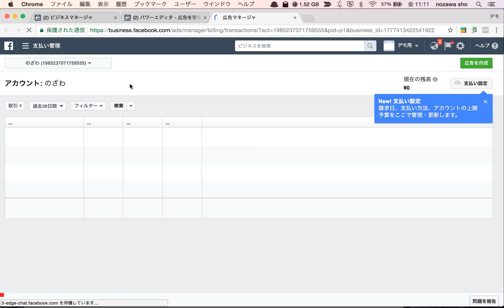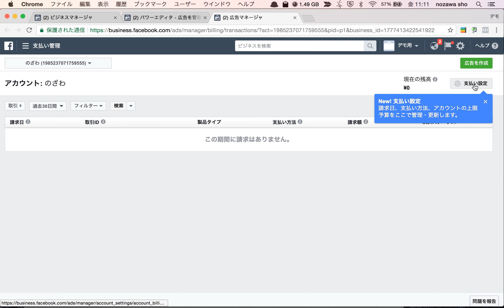Facebook広告マネージャー アカウント 支払い設定方法